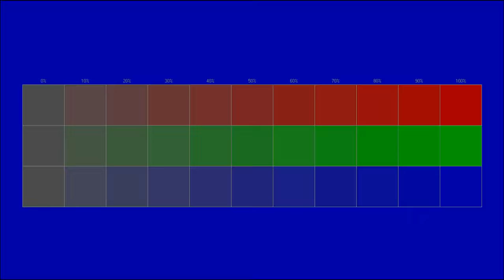Instrumental gratuit se poate folosi in scop personal si comercial www policam ro 25